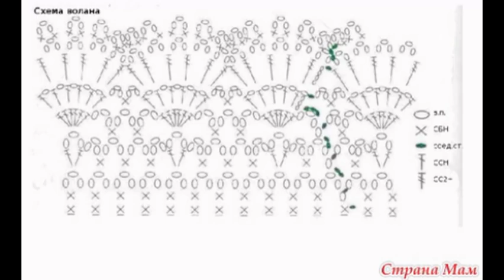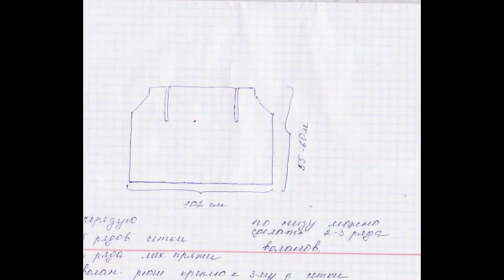Crochet shrug| free |crochet patterns|329